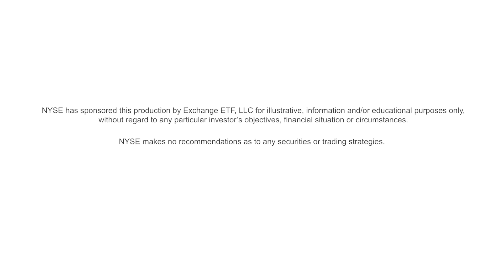ETF Leaders: Bryon Lake from JP Morgan at Exchange 2023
NYSE’s Judy Shaw sits down with JP Morgan's Bryon Lake for ETF Leaders, powered by the New York Stock Exchange, at Exchange 2023.

Read more in the article here: TBD